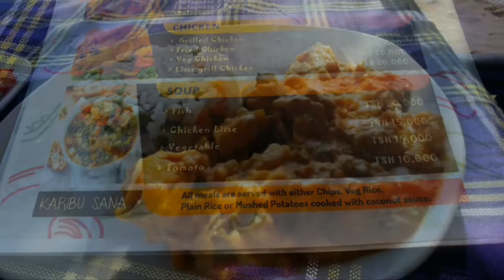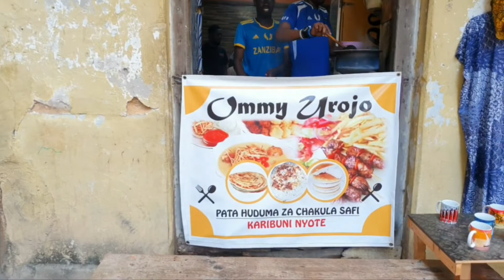ZANZIBAR: COMPLETE GUIDE TO THE ENTIRE ISLAND | Zanzibar Series - Part 5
Complete guide to the entire island of Zanzibar. All you need to know about Paje, Kizimikazi, Stone Town & Nungwi!

Zanzibar Car Hire & Expeditions